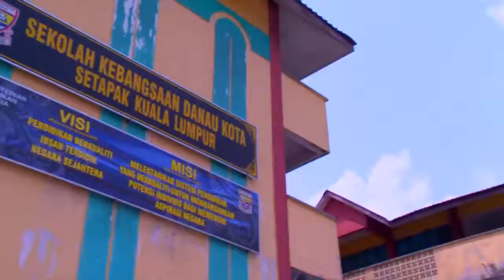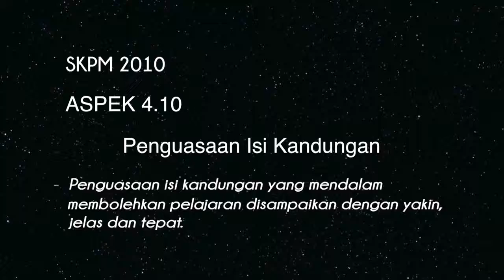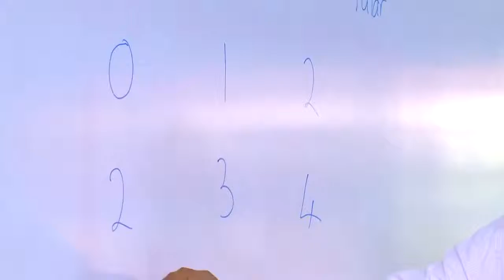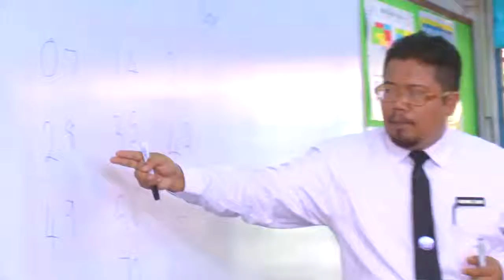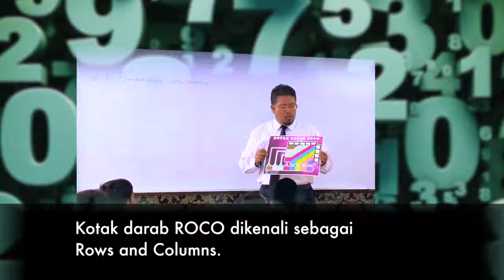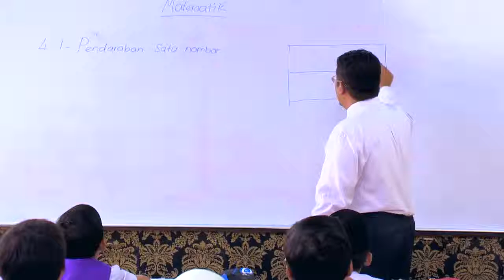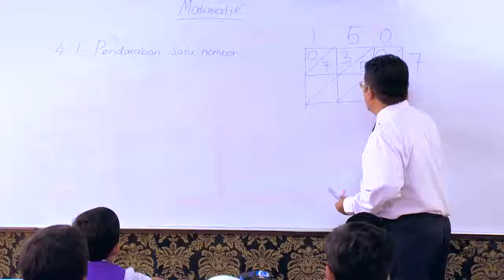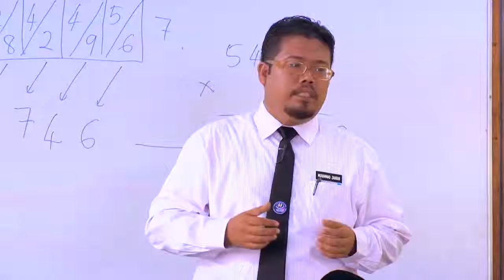MATEMATIK Tahun 4 Olahan Darab